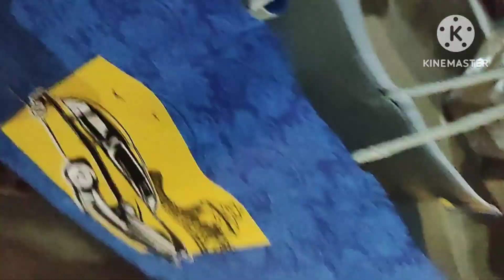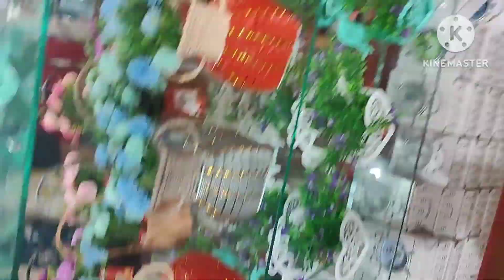আজ দুমড়ে মুচড়ে বেরিয়ে পড়লাম চৈত্রর কেনাকাটা করতেshibsmitavlog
আজ দুমড়ে মুচড়ে বেরিয়ে পড়লাম চৈত্রর কেনাকাটা করতে